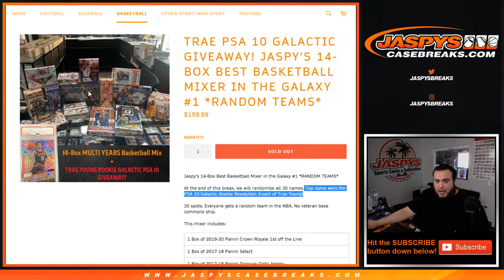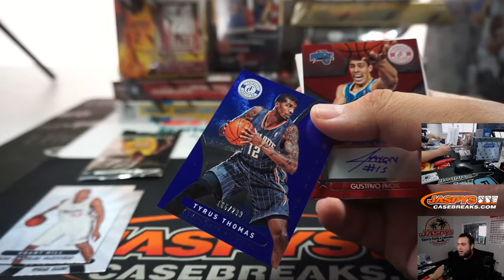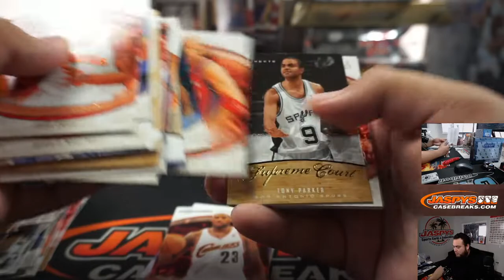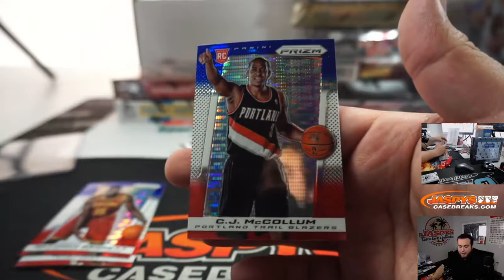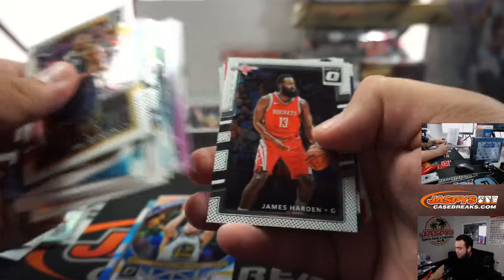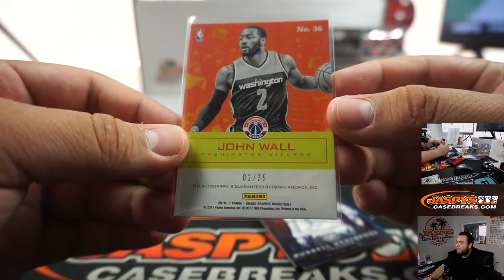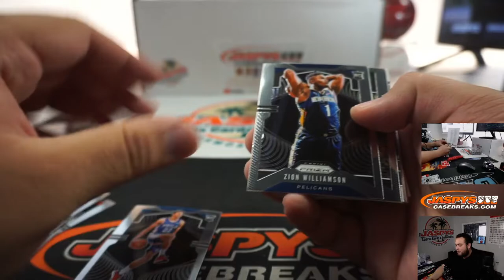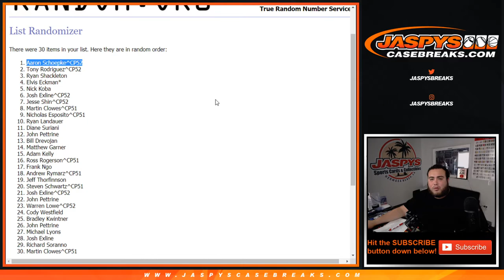SUN. 4/19- JASPY'S 14-BOX BEST BASKETBALL MIXER IN THE GALAXY #1 *RT*